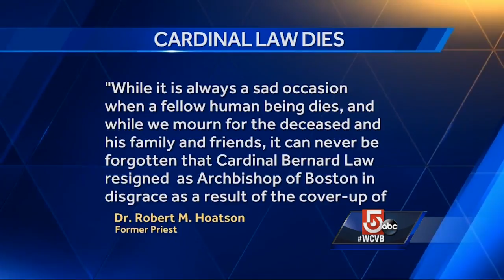Some parishioners keep Law in their prayers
Cardinal Bernard Law, the disgraced former archbishop of Boston whose failure to stop child molesters in the priesthood triggered the worst crisis in American Catholicism, died Wednesday in Rome at age 86.